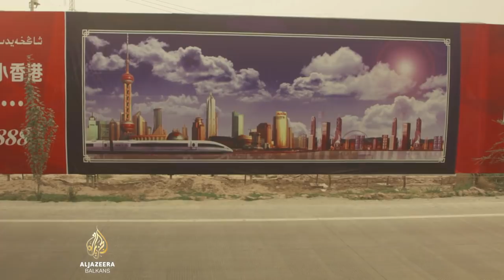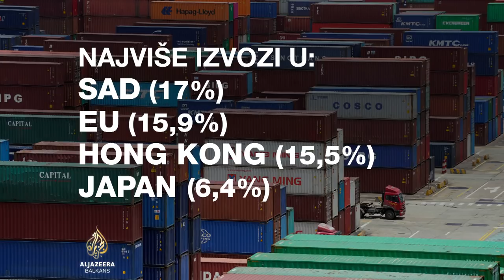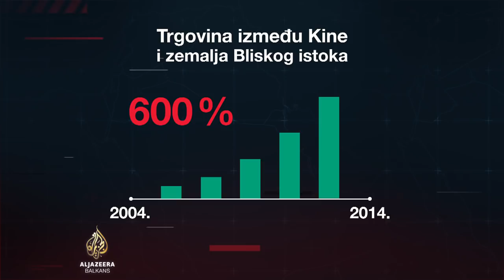Granice istoka: Novi kineski put svile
U novom izdanju emisije Granice istoka, analiziramo rastuću moć Kine u Aziji i na Bliskom istoku i odgovaramo na pitanje je li Kina nova supersila?

U našoj emisiji gostuju: Manzoor Khan Afridi, profesor međunarodnih odnosa iz Pakistana i Hassan Wirajuda, bivši ministar vanjskih poslova Indonezije.